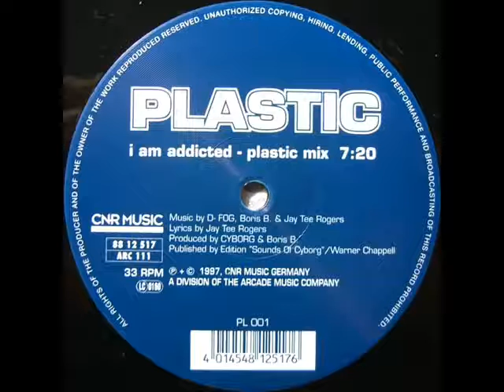Plastic - Addicted (DJ Taucher Remix) (1997)